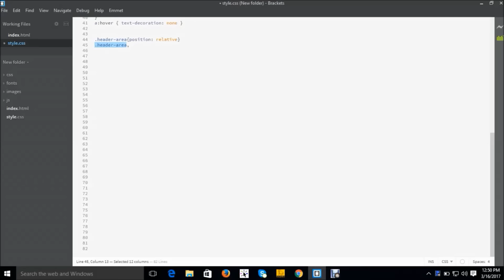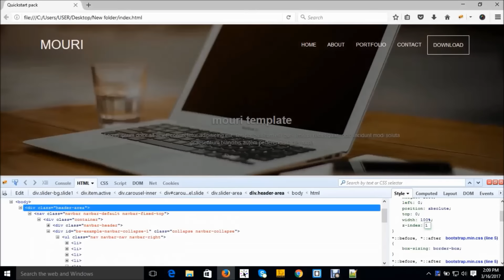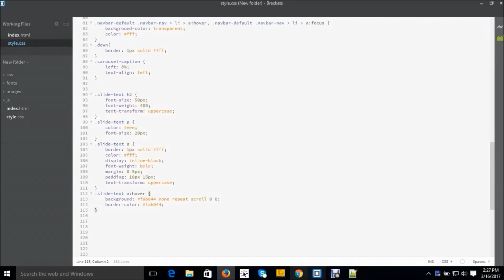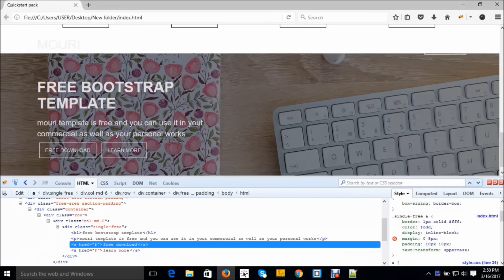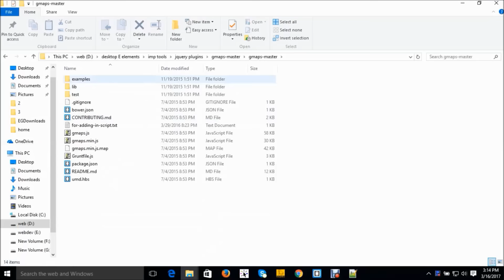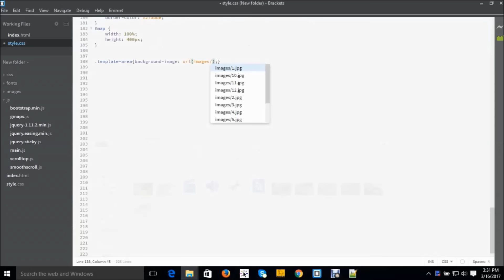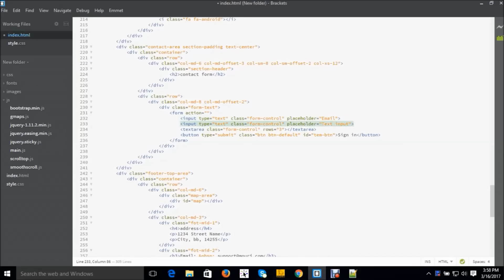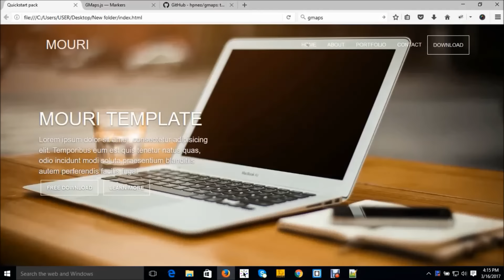Awesome Single-Page website from Scratch using Bootstrap | Speed Coding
In this video, I have shown how to create a website from Scratch with the popular CSS framework Bootstrap. This Tutorial is basically suitable for beginners who want to create a website and who are new to web design. I didn't use any website builder. those who don't have any idea about bootstrap can search for bootstrap tutorials on youtube.

Image Credit :
Pexels